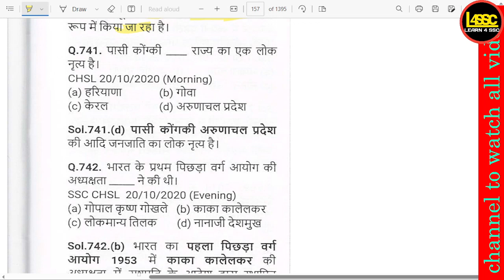पासी कोंग्की किस राज्य का एक लोक नृत्य है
paasee kongkee kis raajy ka ek lok nrty hai
Pasi Kongki is a folk dance of which state

writeralok